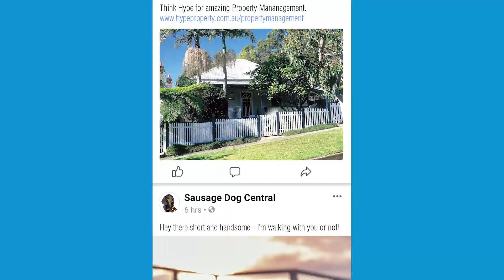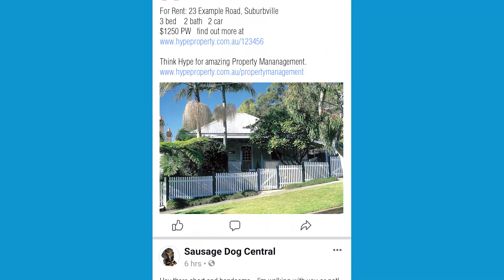RentRaker - Build your rent roll & brand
The smartest way to grow your Rent Roll & your Brand using RentRaker's powerful and fully automated digital marketing engine.